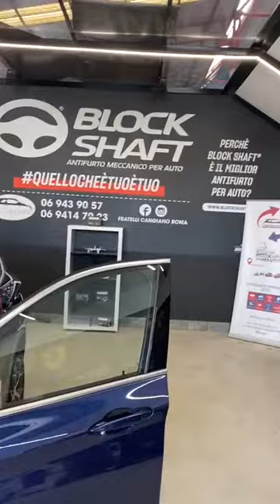Block Shaft Roma - Fratelli Cangiano - Installazione Bmw X1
Fratelli Cangiano sono rivenditori di Block Shaft, più solido e sofisticato antifurto meccanico per auto. In questo video Block Shaft viene montato sun una Bmw X1 a Roma